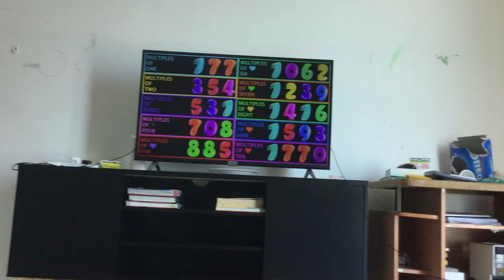Marble Station ASMR went live.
If you go live, we upload.

39 comments for September 24 (as of 11:20 pm)